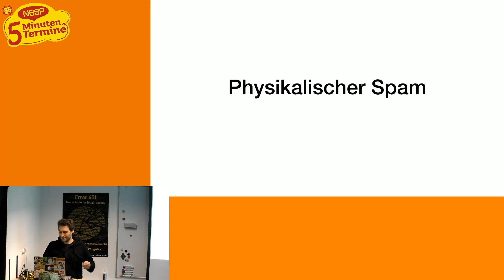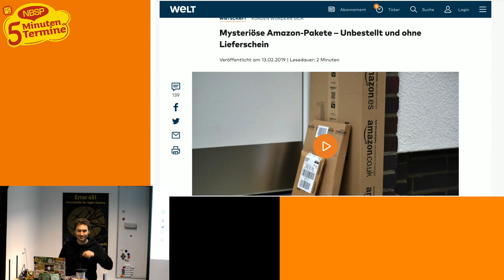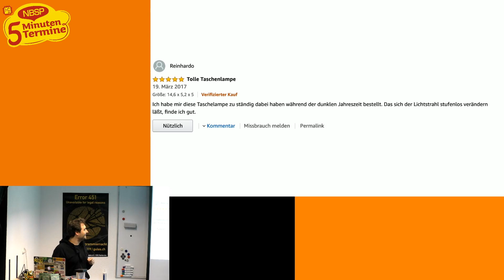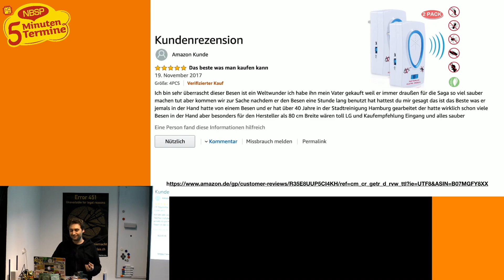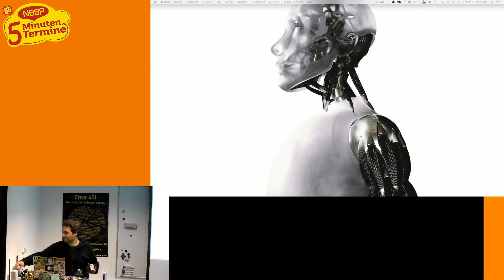Lukas über physikalischen Spam [Fünf-Minuten-Termine]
Lukas hat Spam bekommen, genauer Pakete mit Waren von Amazon, die er nie bestellt hat. Er zeigt uns, was er da so bekommen hat und versucht zu ergründen, was das soll. Geht es nur um die kostengünstige Entsorgung der Waren oder wollen die Absender positive Bewertungen fälschen?

Ein Vortrag im Rahmen der Fünf-Minuten-Termine. Die Idee ist einfach: An jedem vierten Mitwoch des Monats nutzen wir das volle Haus zum Open Space / Chaostreff und jede Person, die möchte, kann kurz vorstellen, was auch immer ihr vorschwebt.